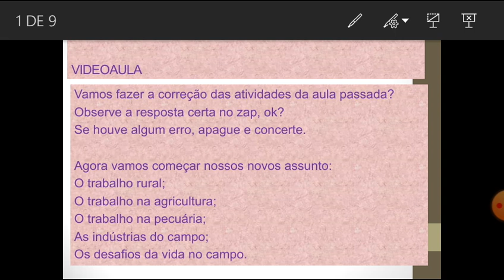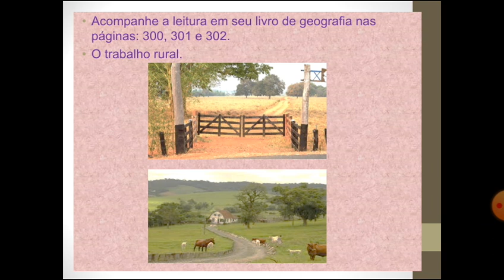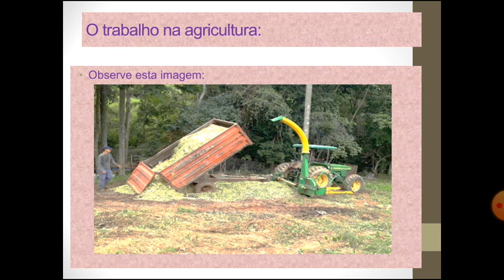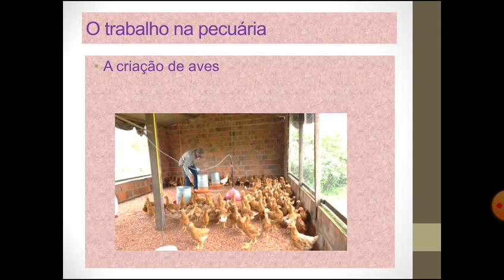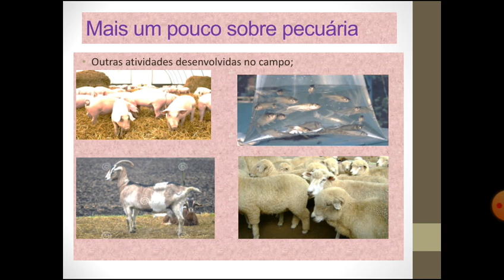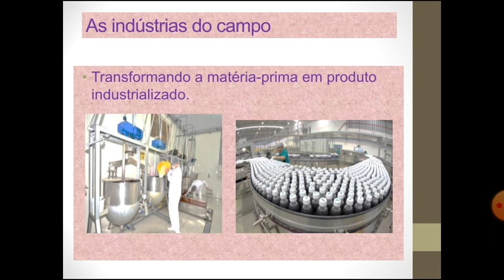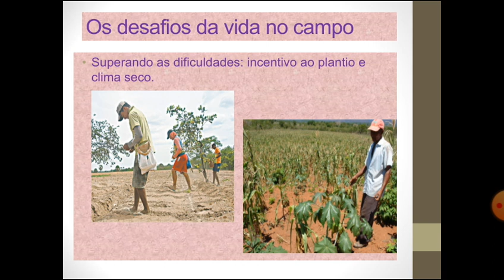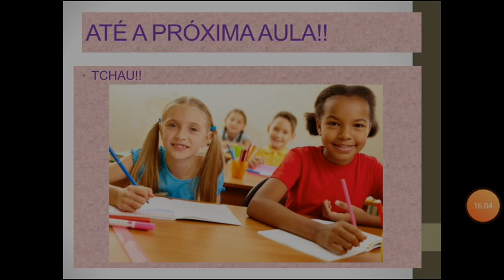Aula de Geografia, 3º Ano - 08/06/2020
Videoaula de Português, para a turma do 3º Ano da Professora Margarete, data: 08/06/2020.